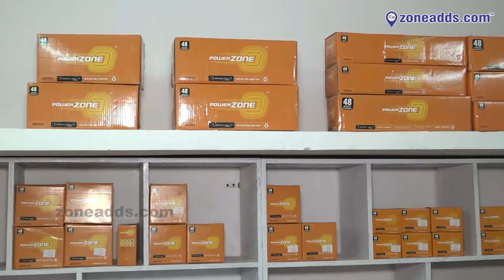Noor Batteries || Amar Raja & Power Zone Distributors || Malkajgiri || zoneadds.com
Batteries for all kinds of vehicles - Noor Batteries is a well stocked distributor for Power Zone batteries. Have a look at their store in this video.